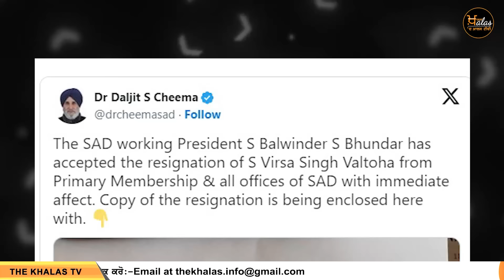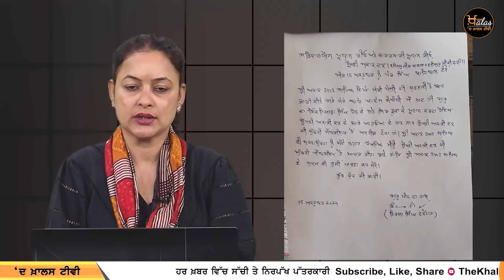2 PM 13 NEWS | 2 ਵਜੇ ਤੱਕ ਦੀਆਂ 13 ਖਾਸ ਖ਼ਬਰਾਂ | 16 October | THE KHALAS TV